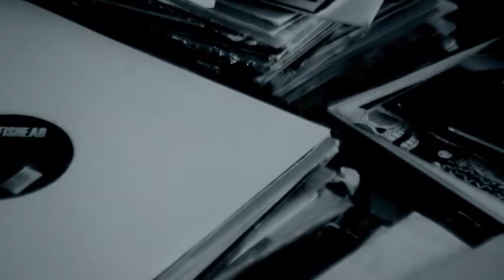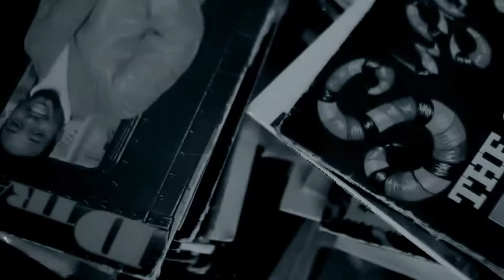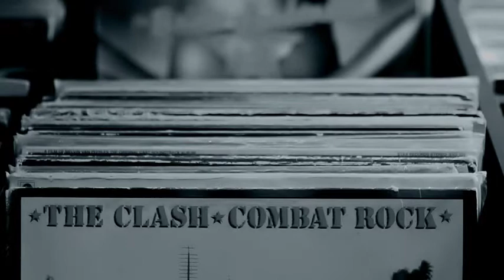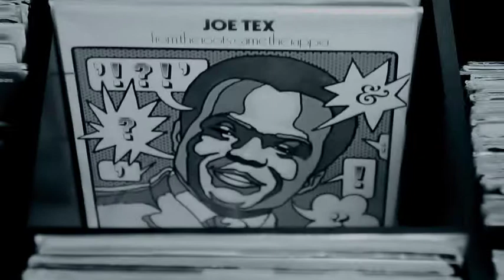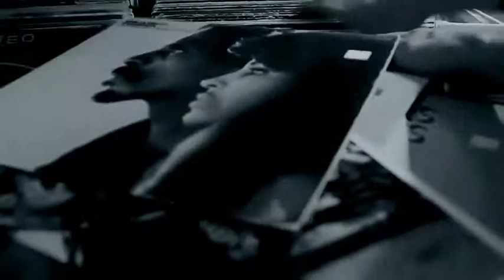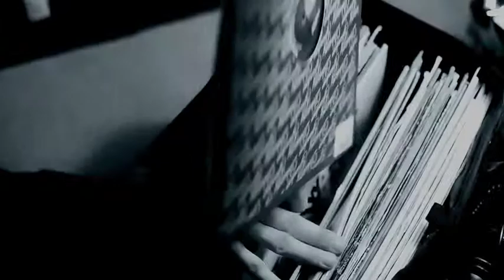'The Vinyl Solution' or 'Confessions of a Disc Junkie'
Soundtrack: Blacktop - Reversed feat. AMalia (Moot Zoo Dub)